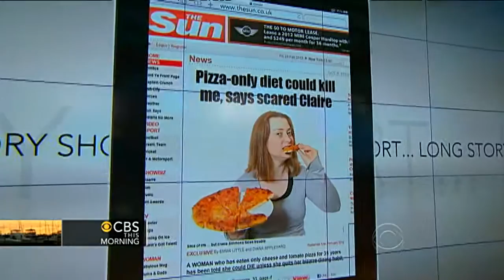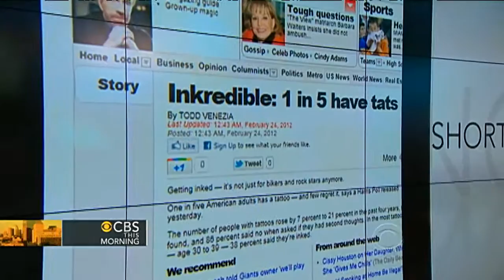Long Story Short: Woman who eats only pizza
"CBS This Morning" co-hosts Erica Hill and Gayle King report on some of the hot stories working their way around the web.